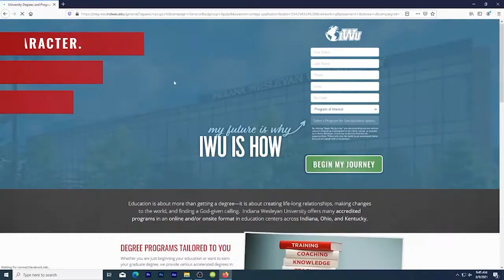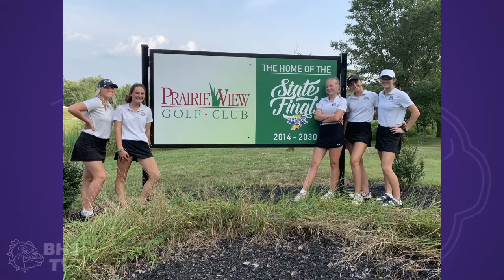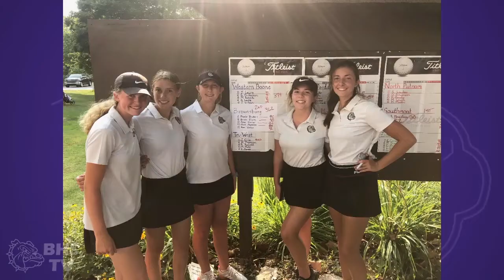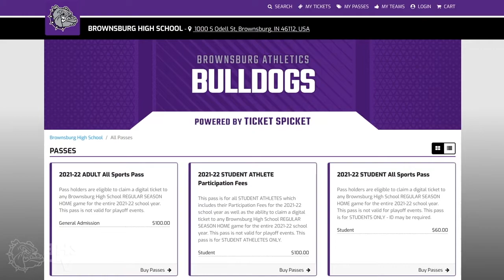Brownsburg High School TV News - Monday, August 9th, 2021